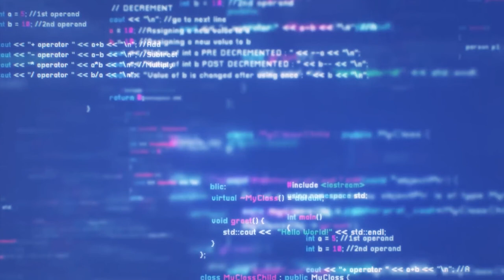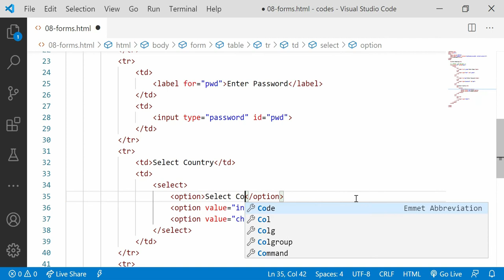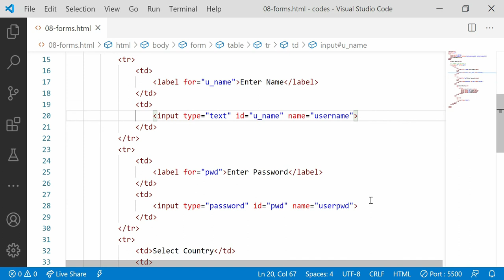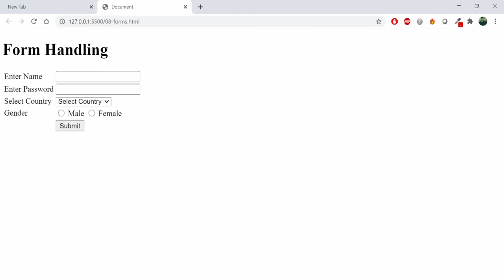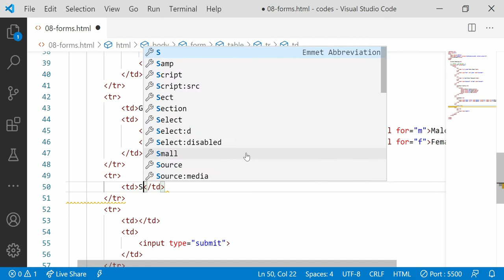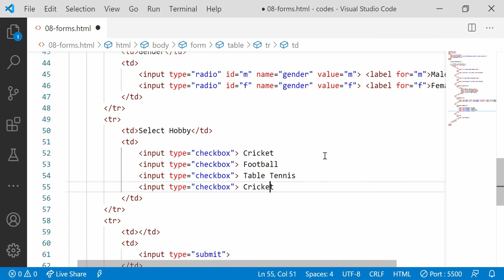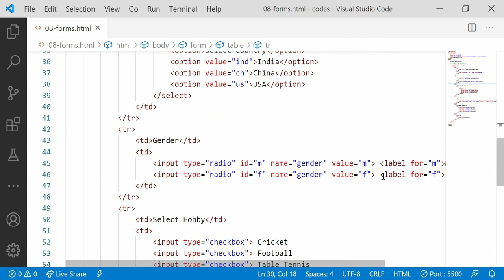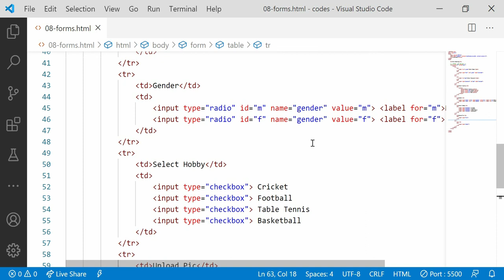User Interface for Web Development Part-6 | HTML Form Elements | Select Tag, Radio Button, Checkbox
This is part - 6 of HTML 4 Series

Hello folks,
We are Brain Mentors Pvt. Ltd. and we brought you an HTML series in User Interface for Web Development where you can learn all the aspects of HTML and gain extra skills. This is part - 6 of the series and in this video, you will learn HTML Form Elements and Select Tag, Radio Button, Checkbox with one of the best Industry experts Ravi Sir.